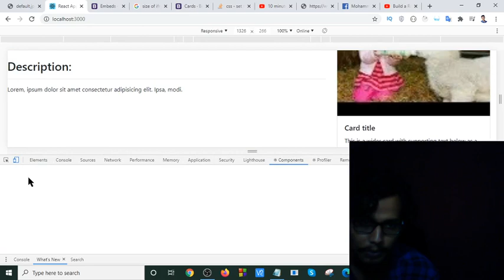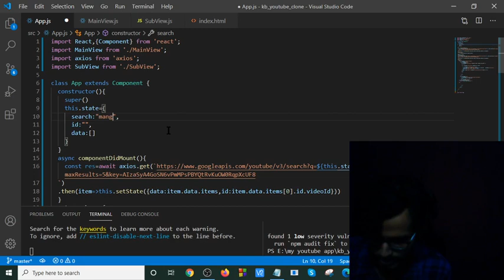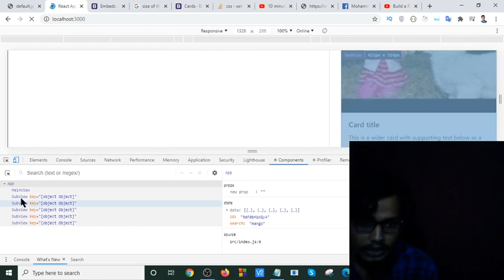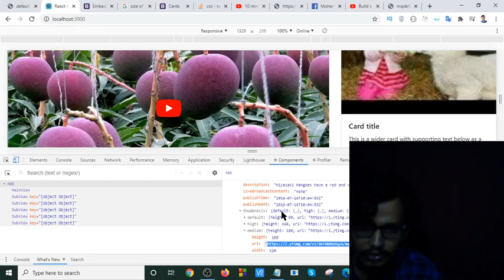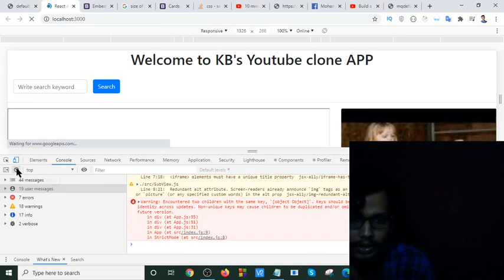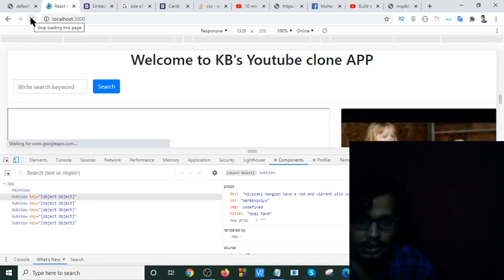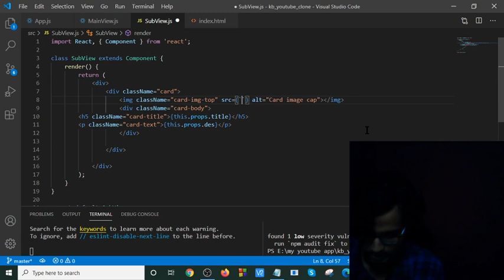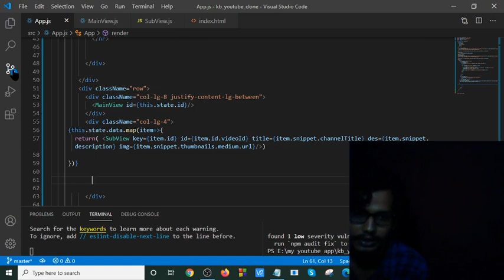How to build a Youtube clone app using react-part-4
In this video we are going to build a YouTube Clone Application from Scratch using React. This project is great for learning React because is covers a lot of concepts that appear often in reactjs workflow. We're going to mention lifecycle methods, project structure, destructuring, state management, passing props from parent to child components, API calls and much more.